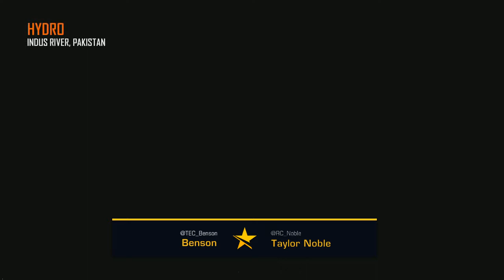Revolution DLC Cup : Snake vs MaximuM : Semi Final - Map 1